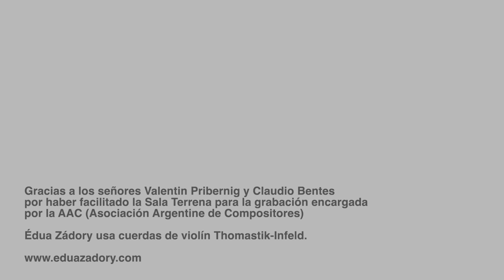Édua Zádory plays Pedro Joroschansky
Fuga  de la Sonata en la menor
Recorded by Jüri Sorokin
in Dec.2020, Vienna